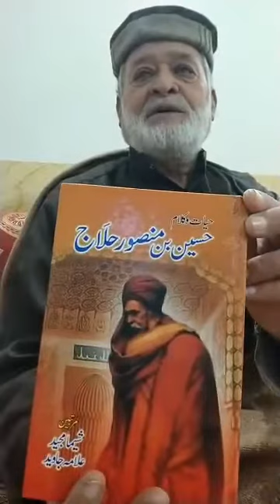Mansoor sok wo ao wali pa dar sho,tasorat ( Amer Razaq Amer )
منصور څوک وو چرته پيدا شو او هغه کوم وجوهات وو چې منصور په دار شو